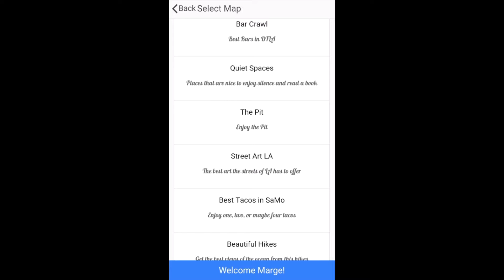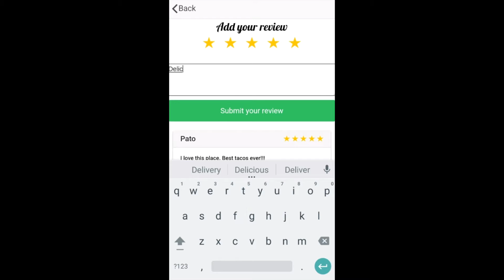MakerTrails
MakerSquare is a three-month full-time career accelerator for software engineering. By teaching computer science fundamentals and modern web languages like JavaScript, we prepare students to join top flight engineering teams.